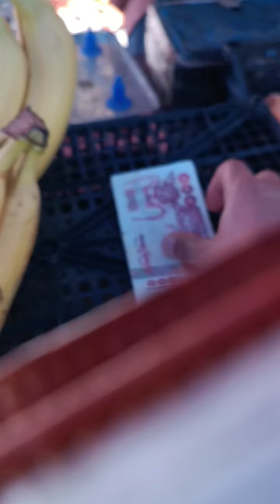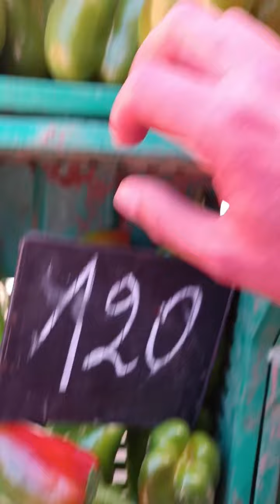سيدي بلعباس اليوم أسعار الخضر والفواكه Les prix des fruits et légumes en euros et dinar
Les prix des fruits et légumes